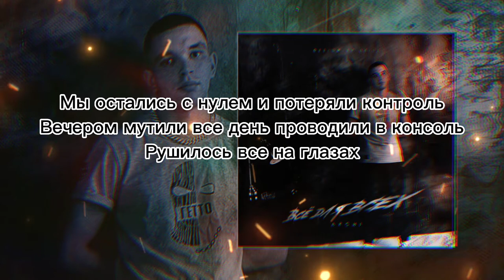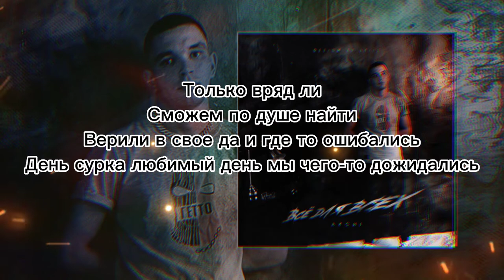ARCHI - Шрамы |LYRICS